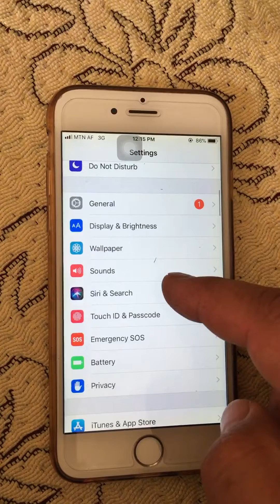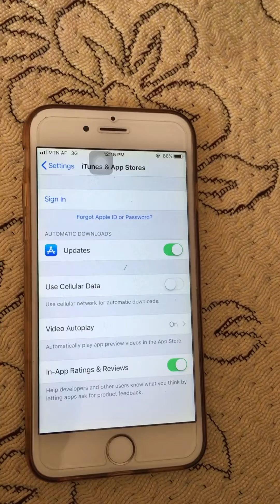چطور ميتوانيد از اپل ايدي خارج شويد How to sign out from Apple ID